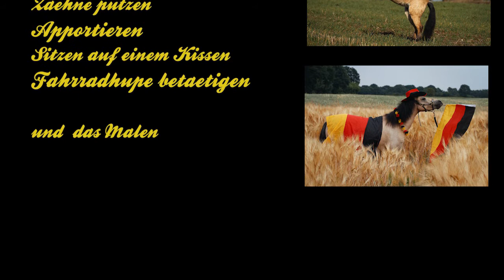EQUINALE DreamTeam Raija & Berit Seiboth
Equinale sucht das DreamTeam!

Du kannst ganz viele tolle Sachen mit deinem Pferd?
Du bist schon auf ein paar Pferdeshows aufgetreten?
Du und dein Pferd zeigen sich auch vor Publikum von eurer besten Seite?
Du wolltest schon immer mal bei einem Film mit deinem Pferd mitwirken?
Ihr seid so richtige "Rampensauen"?
Dann seid ihr beim  Equinale DreamTeam Contest genau richtig!
Einsendeschluss: 30.Juni 2019

Zu gewinnen gibt´s auch was ganz Besonderes!!!
1.Preis : Aufnahme in die Künstlerkartei von Filmpferde.com (Ostwind, Wendy, Immenhof,...) und Überraschungspreis
2. Preis:Teilnahme an einem Stuntpferde/ Reiterkurs von Equestrian United Artists und Aufnahme in die Künstlerkartei von EUA
3.Preis: Aufnahme in die Künstlerkartei von Equestrian United Artists

Die Equinale®

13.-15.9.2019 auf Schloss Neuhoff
Schloss Neuhoff im wunderschönen Mecklenburger Gutsland
„Wunderbare Pferdefilme aus aller Welt auf einem Ort“
Pferdefilme erfreuen sich international immer größerer Beliebtheit.
Sie haben sich vom Kinder- und Jugendfilm hin zum allseitsbeliebten Genre für alle Altersklassen der PferdefreundInnen hin entwickelt.

Mit der Equinale feiern und wertschätzen wir diese Filme und ihre MacherInnen.
Wir zeigen Pferdefilme aus den verschiedenen Sparten, von Spielfilmen angefangen über besondere Dokumentarfilme, Kurz- & Animationsfilme, Werbespots bis hin zum Lehrfilm.

Feierlich werden auf der Equinale Preise,
man kann sie auch den „Oskar der Pferdefilme“ nennen,
an die Filmemacher, Horsemaster, Pferdestuntleute, Künstler und
Nachwuchs Filmemacherinnen überreicht.
Hier trifft man auf die Filmpferdeprofis hautnah und kann einen Blick hinter die Kulissen werfen.

Unser Konzept ist es, viele Menschen für Pferde, Pferdekunst und Pferdefilme zu begeistern - darum übernehmen wir das Konzept der Rockfestivals - bei denen man für einen verhältnismäßig günstigen Ticketpreis ganz viele Bands, bei der Equinale eben Filme und Vorträge..., präsentiert bekommt.
Ein internationales Filmfestival für Pferdefilme und Filme mit Pferden in wichtigen Rollen.

Gezeigt und gewertet werden Unterhaltungsfilme, Dokumentationen, Werbespots und Lehrfilme.

Zwischen den Filmen kann man sich die Zeit mit einem kleinen Bummel durch den ErLebensmarkt  mit Mode, Kunst, Landart,
kulinarische Köstlichkeiten bis hin zu Pferdeartikel oder mit interessanten Fachvorträgen verkürzen.